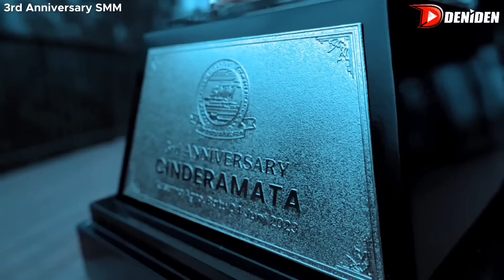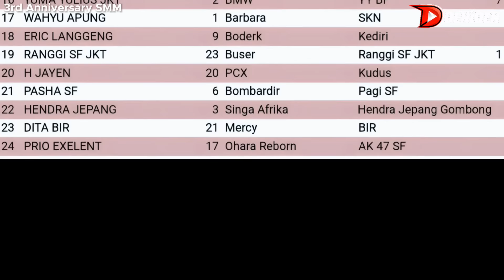Juara 3 Tiket 25 Juta Singo Edan - 3rd Anniversary SMM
Inilah penampilan murai batu Singo Edan yang tanpil di gelaran 3rd Anniversary SMM dan berhasil meraih posisi 3 sebagai Juara Tiket 25 jt SMM , dengan mengandalkan Volume keras